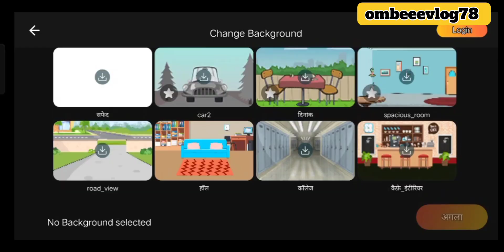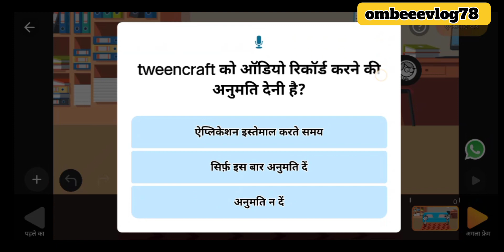YouTube Se Paisa Hi Paisa 🤔kamayen| 🤔 New Video Topic 🤣😂😂😂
apne mobile se cartoonvideo kaise banaen
mobile phone se cartoonvideo kaise banaen
kaise banaye
mobile se cartoon videokaise banaen
mobile se cartoon videokaise banaye full tutorialmobile se cartoon videokaise banaye 3d
cartoon wala video kaisebanaye mobile se
mobile se 3d cartoon videokaise banaen
mobile se cartoon video
mobile se cartoon videokaise banaye 2024

English search YouTube video
how to make cartoon video from your mobile
how to make cartoon video from mobile phone
how to make
how to make cartoon video from mobile
cartoon wala video kaise banaye mobile se
how to make 3d cartoon video from mobile
cartoon video from mobile
how to make cartoon video from mobile 2024

vlog video kaise banaye editing vn app se

vlog video kaise upload kare

1  हम कार्टून कैसे बनाएं
2 कार्टून से पैसे कैसे कमाय
3 कार्टून वीडियो कैसे बनता है
4 कार्टून वीडियो युटुब पर कैसे अपलोड करें
5 कार्टून वीडियो कैसे बनाना चाहिए
6 कार्टून वीडियो से पैसे कैसे कमायें
कार्टून एप्स कैसे डाउनलोड करें
मोबाइल से कार्टून कैसे बनाएं
बिना कंप्यूटर के कार्टूनकैसे बनाएं
यूट्यूब से लाख रुपए महीना कैसे कमाए
कार्टून का कितना पैसा मिलता है

कार्टून वीडियो अपलोड करें कमायें लाखरुपए महीने
ombeeevlog78
like 👍 ombeeevlog78
share.  🙏ombeeevlog78
Gmail @Trendingmusicombeevlog

thanks whacht time